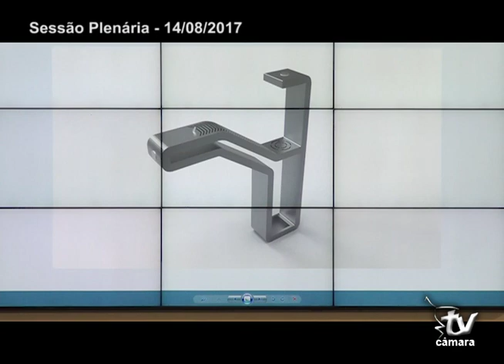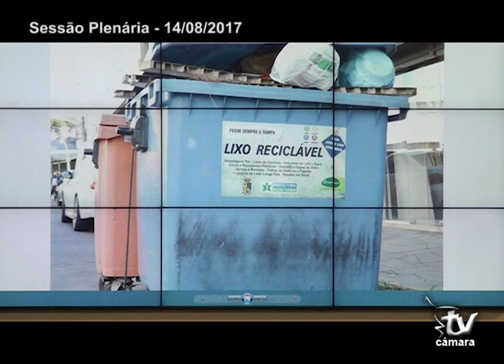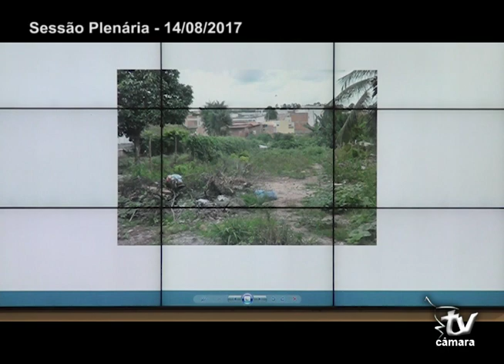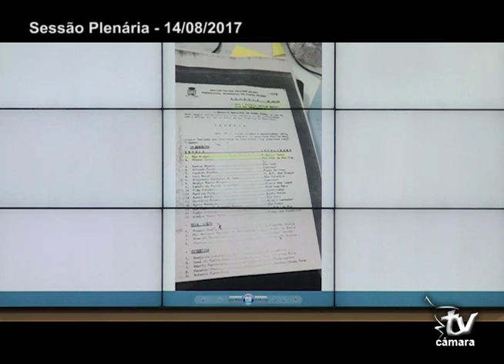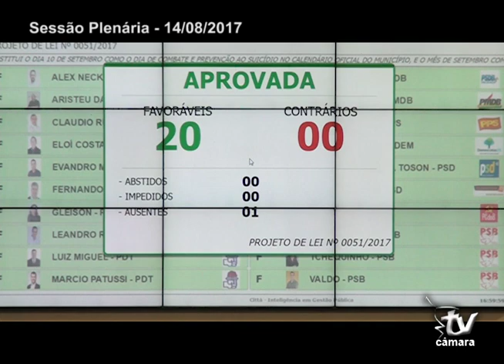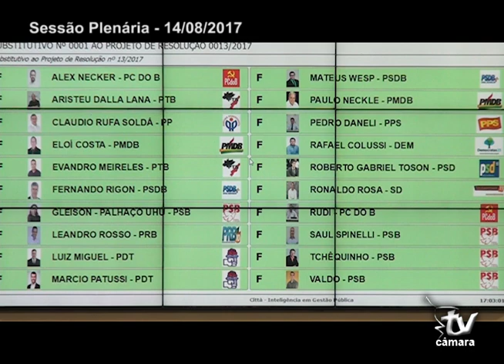SESSÃO PLENÁRIA 14.08.2017